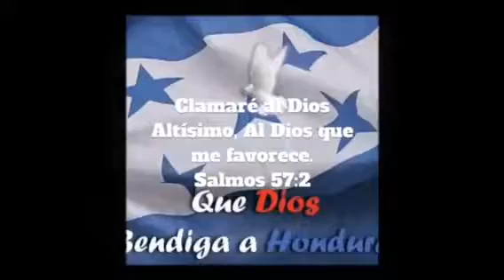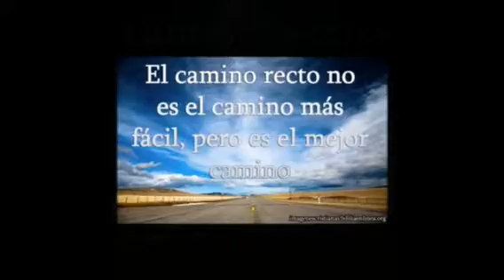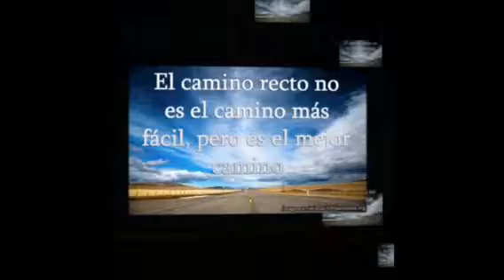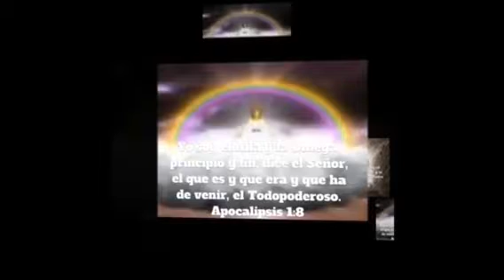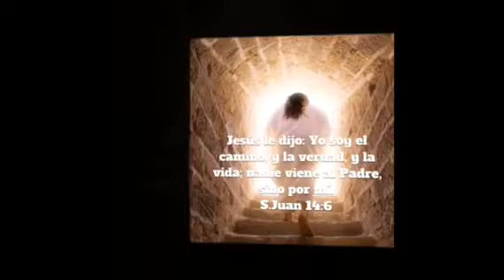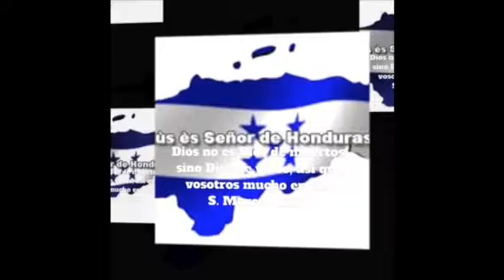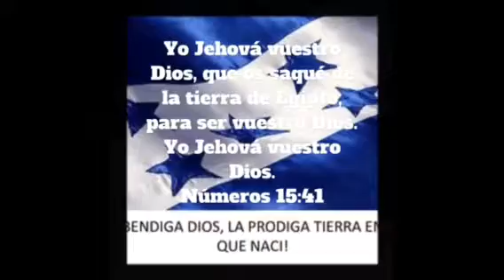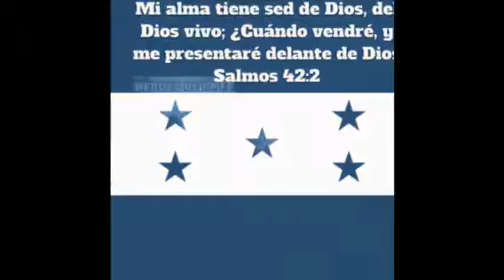Los Heroes de la Fé ni una lágrima se cae por ese amor salvación gratuita mix 2017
Los Heroes de la Fé ni una lágrima se cae por ese amor salvación gratuita la mejor música cristiana hondureña mix 2017